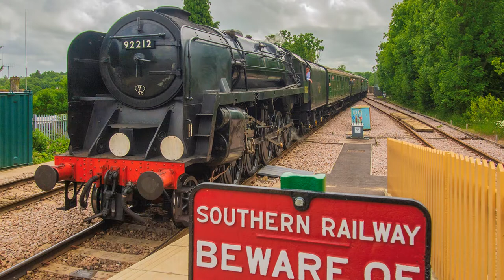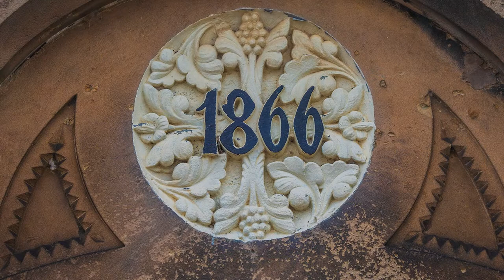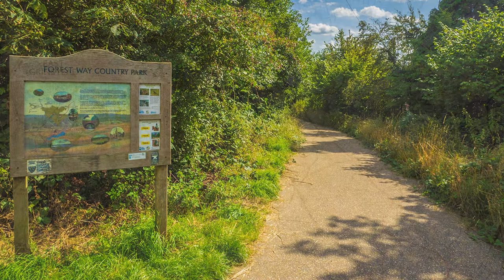Railways Closed to Trains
Not all railway routes fell into disuse, became overgrown or built over. The birth of Heritage Railways is well documented, but many more lines became public walkways and cycleways. Today, the tourist can walk over viaducts and pass through tunnels previously the preserve of trains.